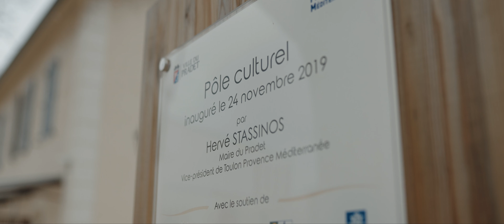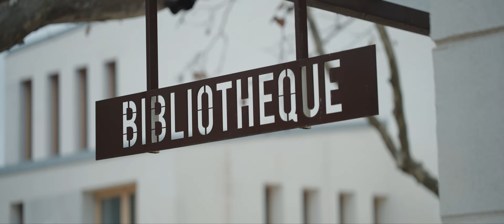Le Pradet - Voeux 2022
En raison du contexte sanitaire actuel, la traditionnelle cérémonie des voeux n'aura pas lieu cette année.
Monsieur le Maire, Hervé Stassinos, et l'ensemble du Conseil Municipal vous souhaite une belle année 2022.